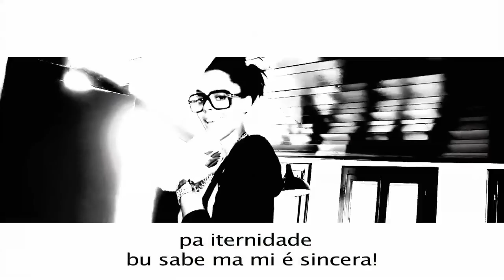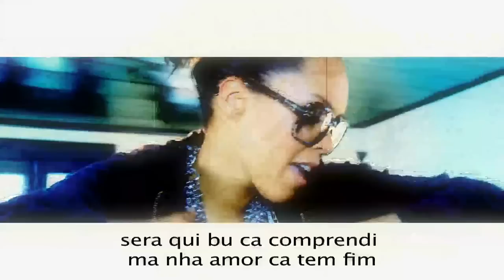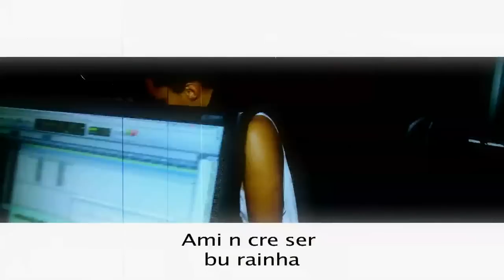Marcia - Unica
Marcia Lopes
Klasszik
Jhonny Fonseca